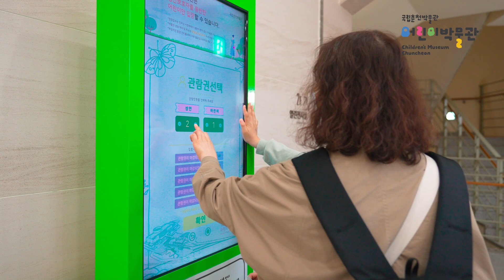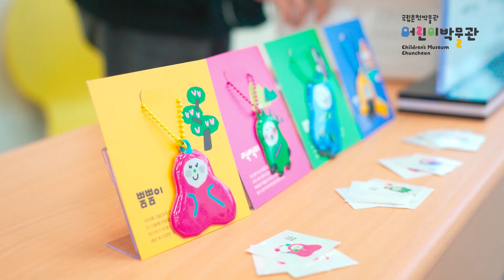국립춘천박물관 어린이박물관 ｜ 우리의 오백 빛깔 마음과 우당탕탕 함께 놀자!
국립춘천박물관 어린이박물관이 나한 캐릭터와 함께 새롭게 단장했습니다.

오백 빛깔 다양한 마음을 가진 나한 4총사,
뿜뿜이, 씩씩이, 촉촉이, 씽씽이와 함께 어린이박물관에서
우리의 마음을 여행하고 신나게 놀아요!